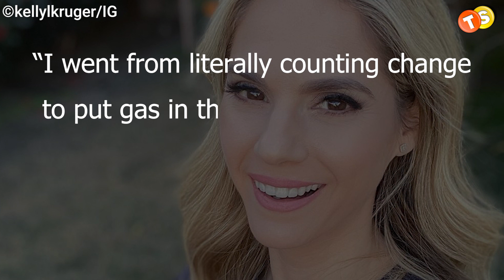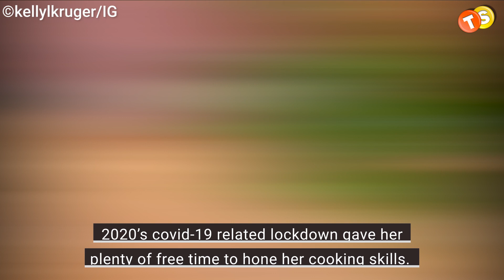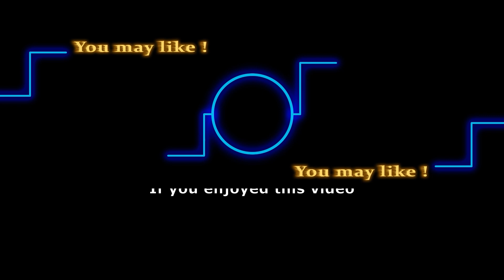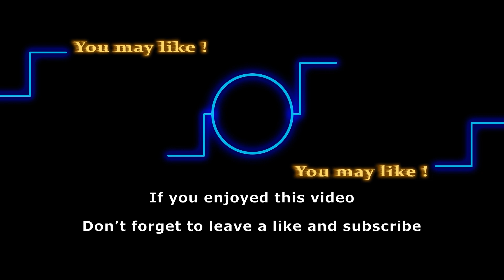Real reason why Kelly Kruger was fired from Y&R and how it changed her life forever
Kelly Kruger was high on life after securing the role of Mackenzie Browning on The Young and the Restless. Unfortunately, when her character was written out in February 2003, it hit her hard. Although her exit was related to the storyline, Kruger took her firing “very personally.”

Track: Take Me to the Depths